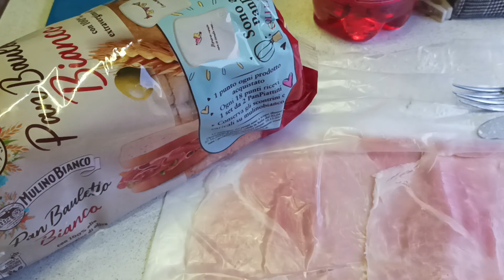#106 a cena stasera il prosciutto cotto Negroni dopo la mozzarella di bufala Mandara